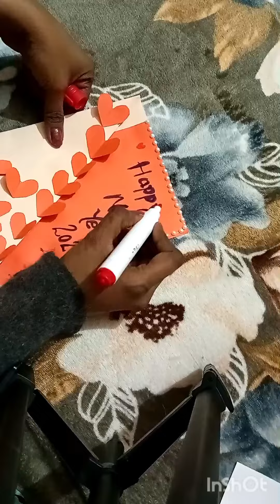Easiest Handmade greeting card